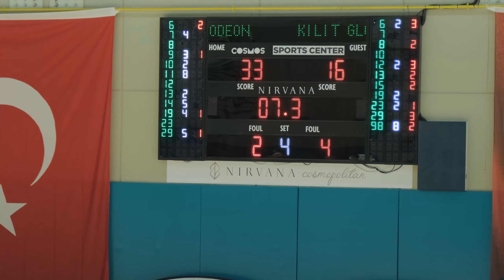Odeon Tour - Kilit Global (33 - 16) | 26 Ekim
Cosmos Sports Center’de Cumhuriyet Bayramı Cosmos Turizmciler Kupası tüm heyecanıyla devam ediyor.

25-29 Ekim 2021 tarihlerinde Antalya Turizmine katkı sağlayan birbirinden değerli 14 kurumun katılacağı Cosmos Turizmciler Kupası basketbol turnuvası, Veteran Basketbol Hakemlerinin yönetiminde turizme her seviyede emek veren basketbol oyuncularının katılımı ile devam ediyor.